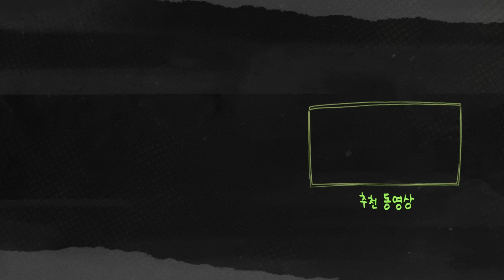[EN/CN/JP] 24명이 한 팀이면 식대만 4천만원???!!!!🔥🔥🔥🔥 | EP.12 트리플에스(tripleS) 유연&수민 | 이쪽으로올래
이거슨... 신인의 등장에 동해&은혁도 뚝딱거리는 아주 귀한 영상✨
근데, 오히려 좋은 걸?

👀관람Tip
1080HD 화질로 보세요🙏 최애는 소중하니까요

매주 금요일 오후 6시 15분
여러분의 아이돌과 함께 올게요🫶